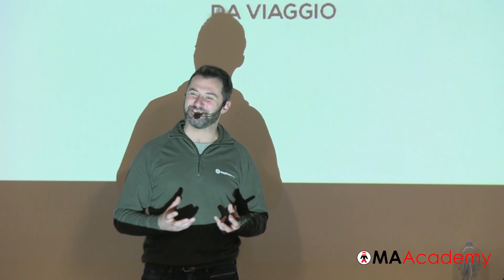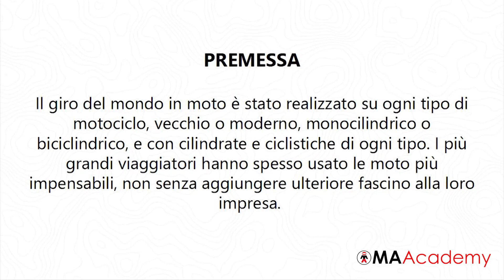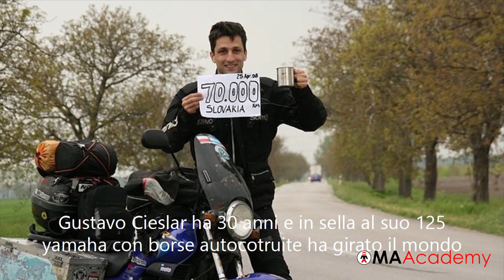MAAcademy: Scelta della moto per viaggiatore parte 1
Workshop sul motoviaggio avventura a cura di Gionata Nencini presso gli uffici di Motoabbigliamento.it

- Scelta della moto per viaggiatore

I contenuti prendono spunto e sono approfonditi ulteriorimente nel Manuale del Motoviaggiatore

presentazione: Gionata Nencini
montaggio: Giordana Dvj Giordz Guerriero

LA MIA STORIA:
L’8 maggio 2005 partivo con 2.200 euro in tasca e una moto sovra equipaggiata, senza patente internazionale, senza visti, senza assicurazione medica né vaccini, e senza nemmeno ricambi per la moto. Avevo solo il passaporto, una chitarra, una bottiglia d’olio d’oliva legata alla forcella anteriore, il manuale d’officina e tanta voglia di mettermi in gioco.
L'8 maggio 2013 tornato in Italia con 270.000 km percorsi, 50 paesi visitati, 5 continenti toccati, 6 esperienze lavorative nel mondo per autofinanziarmi e un libro edito in proprio intitolato il Manuale del Motoviaggiatore
Nel 2016 ripartivo dall'Italia diretto in Nepal e tornavo 5 mesi dopo con all'attivo 370.000 km percorsi in 70 paesi. Da quell'esperienza è nato il mio secondo libro, intitolato Vie della Seta in moto e l'omonimo DVD
Oggi mi dedico a condividere la mia passione attraverso video, foto e viaggi che organizzo e che guido in qualità di tour leader in 70 paesi del mondo.